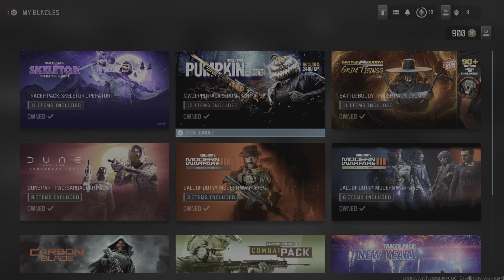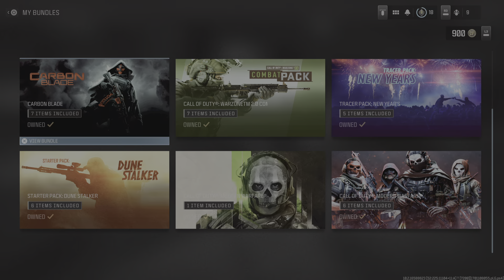Modern Warfare 3: part eight best video